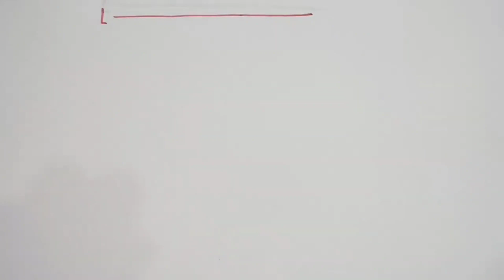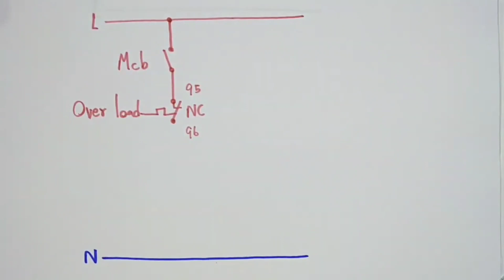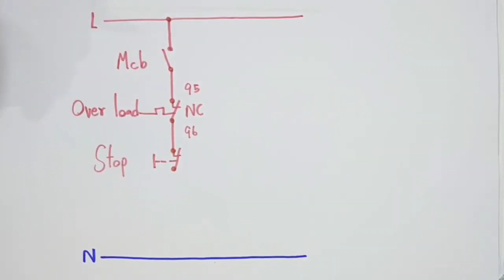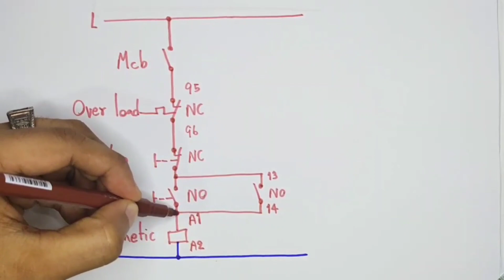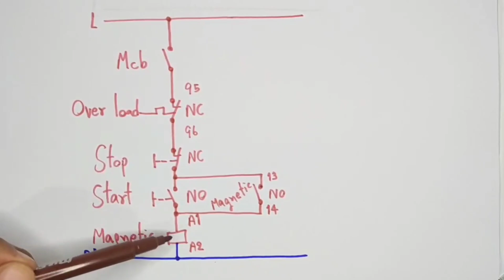การต่อวงจรสตาร์ทมอเตอร์โดยตรง Direct On Line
ติดตามสอบถาม ช่อง คิดได้ ทำเองได้ ทางเพจ
ร่วมเป็นผู้สนับสนุนช่องและรีวิวสินค้า ติดต่อ inbox Facebook เพจ คิดได้ ทำเองได้